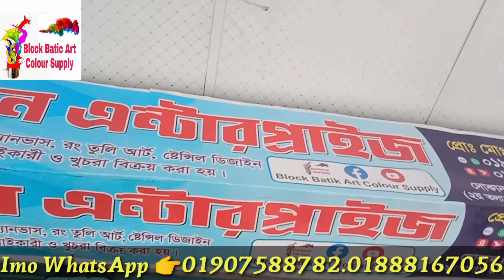Lippan Art করার A to Z পোডাক্ট কম দামে যেখানে পাবেন। ব্লক বাটিকের ডাইস ও রং কোথায় কম দামে পাবেন।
দোকানের  ঠিকানা
নুরুজ্জামান এন্টারপ্রাইজ
নূরানী মার্কেট এর দ্বিতীয় তলায় ১/৫০নং দোকান এলিফ্যান্ট রোড ঢাকা ১২০৫.
গাউছিয়া মার্কেট এর বিপরীতে।
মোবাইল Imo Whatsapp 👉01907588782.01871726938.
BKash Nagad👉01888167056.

আমরা ঢাকার বিতরে ও বাহিরে সারা বাংলাদেশে পার্সেল ও কুরিয়ার এর মাধ্যমে ক্যাশ অন হোম ডেলিভারি দিয়ে থাকি।

ভিডিওটি ভালো ও উপকারে আসলে লাইক করবেন কমেন্ট করে জানিয়ে দিবেন আপনার মতামত ও শেয়ার করতে ভুলবেননা।
ধন্যবাদ

এটা আমাদের নিজস্ব অফিসিয়াল ইউটিউব চ্যানেল।